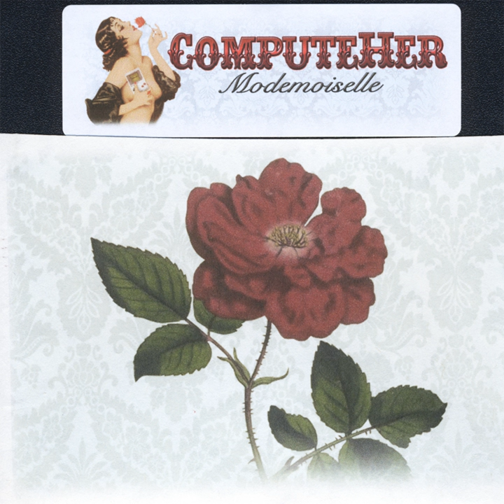New York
New York · Computeher

Modemoiselle